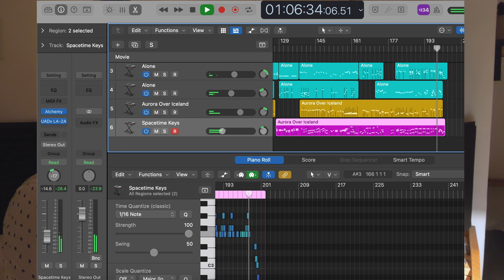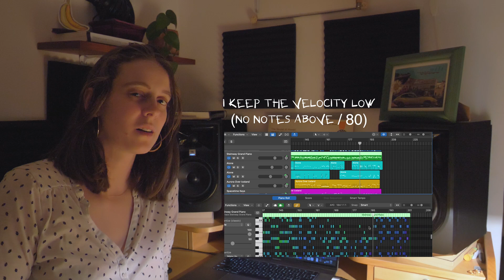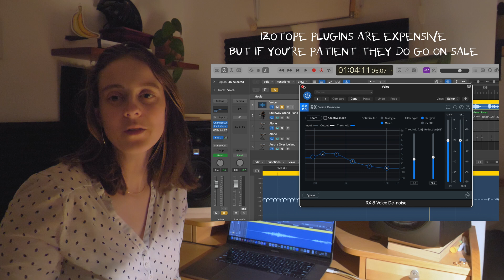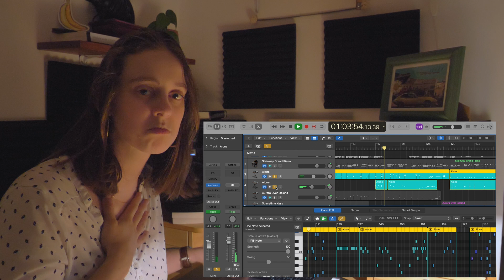Recording a song I wrote when I was 15 - Wheels Ever Turning | Vanille Debray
This song has been bouncing around in my brain since 2012 when my dear friend sent me these lyrics for us to write a song together. I never got to record it properly and every so often a part of it pops into my head and nags me to finally finish the project. So I did!! And then I walk you through the production!

0:00 Song snippet
0:07 Story of the song
1:21 Performance
5:00 Production!
5:37 Piano sound
6:29 Vocal processing
7:37 Dream sound: Alone
8:13 Dream sound: Aurora Over Iceland
8:35 Dream sound: Spacetime Keys